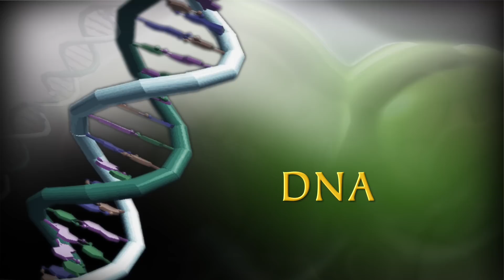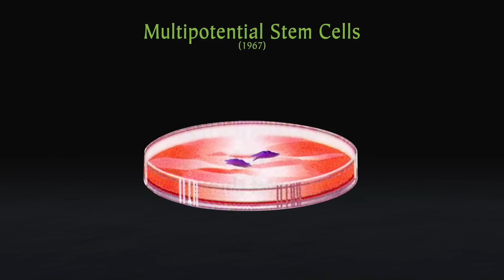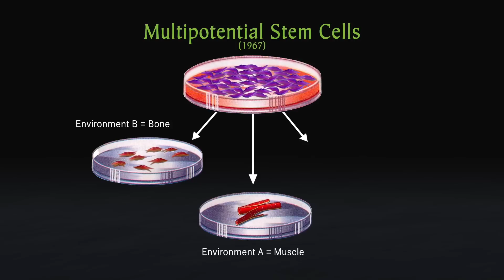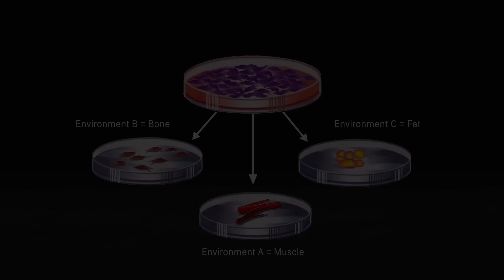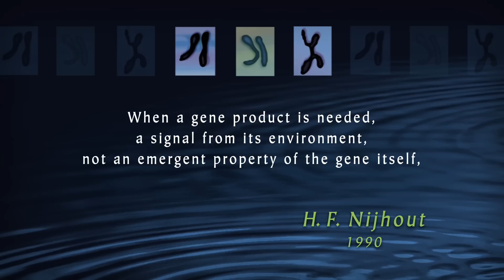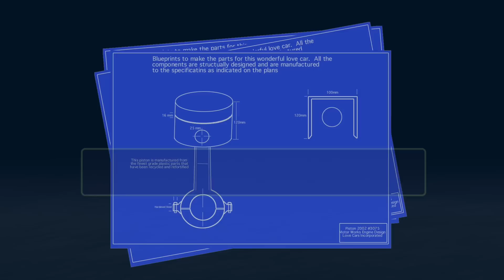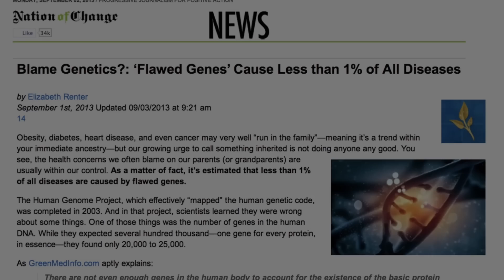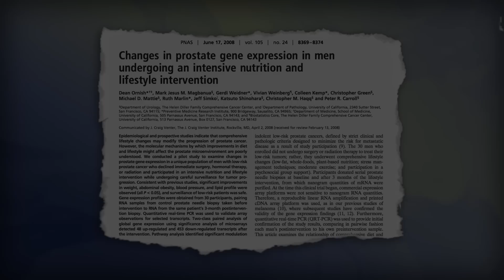BRUCE LIPTON: A HIT BIOLÓGIÁJA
Bruce Lipton A hit biológiája című előadássorozat: 1. rész
A videót a Hay House Publishing készítette.

Bruce Harold Lipton (született 1944 Octóber 21 Mount Kisco, New York), amerikai kutatóorvos, biológus, genetikus.

Kutatásai eredményeként állítja, hogy a genetikánk, a DNS
működését a gondolataink, a hitrendszerünk befolyásolja.
Bruce H. Lipton nemzetközileg elismert tekintély a természettudomány és a spiritualitás összeegyeztetésének területén, látnoki szellemű természettudós, a modern biológia vezéregyénisége.